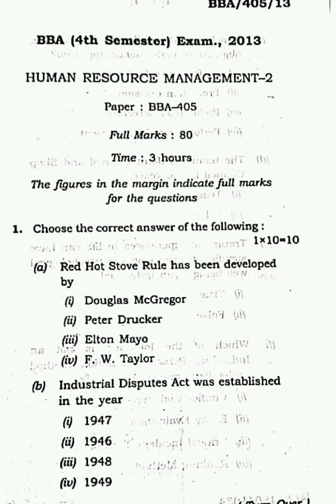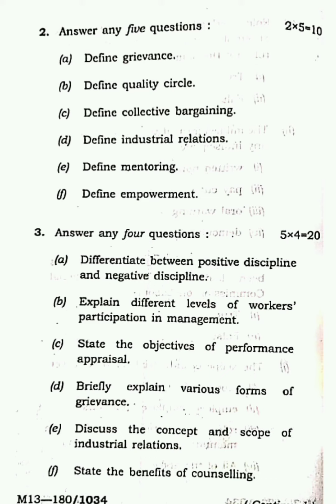Human Resources Management - II B.B.A. 4th Semester 2013 Tripura University Question Paper